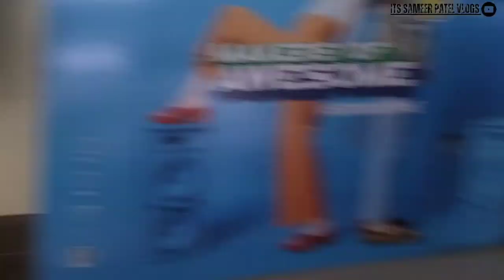firstvlog... my first vlog .meet my South Korea friend of Aurangabad Maharashtra 👍👍👍